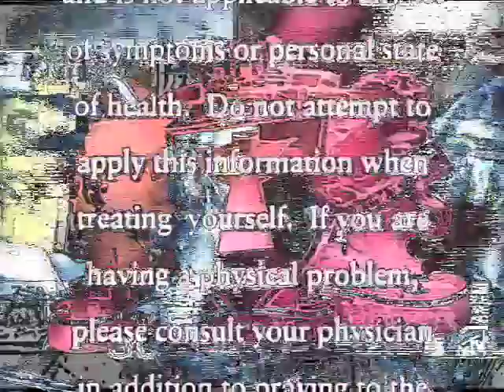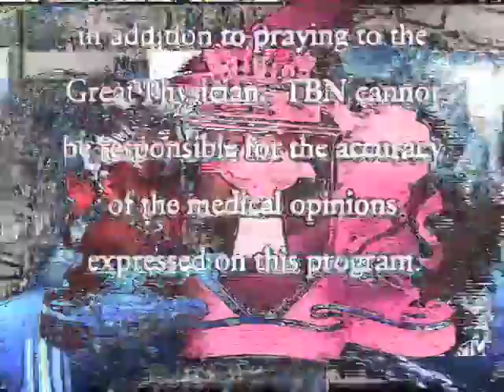Test with some audio manipulation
a test- mash-up insanity